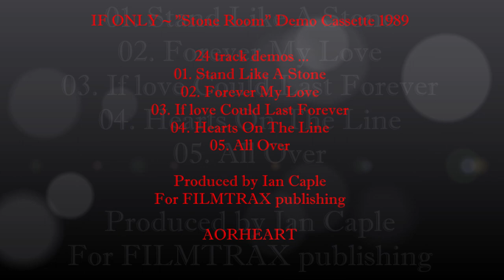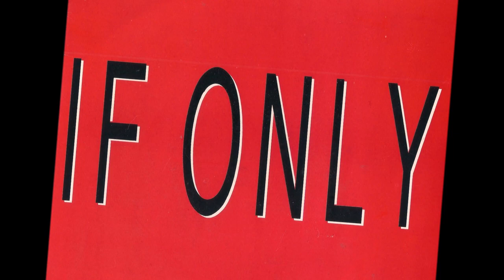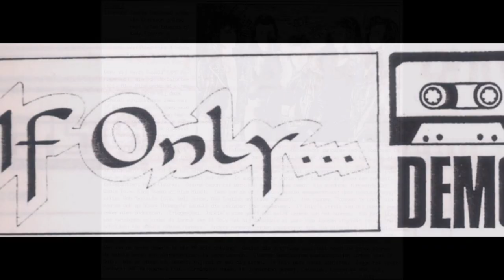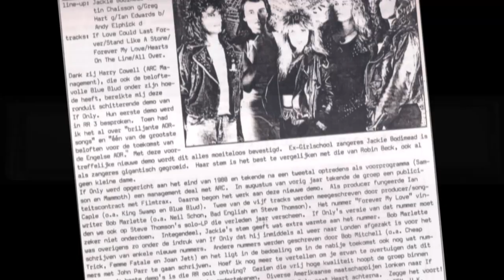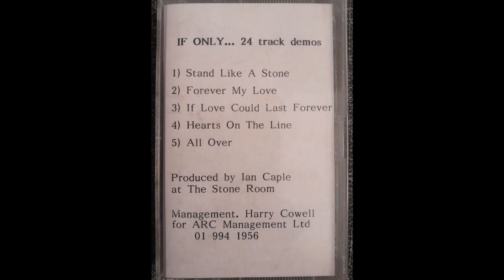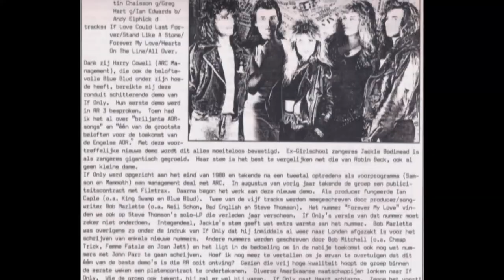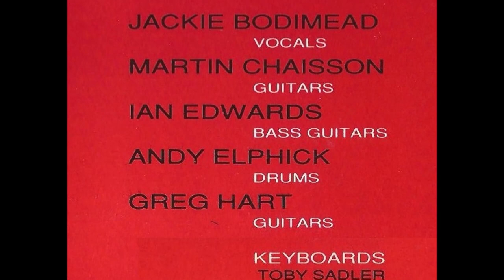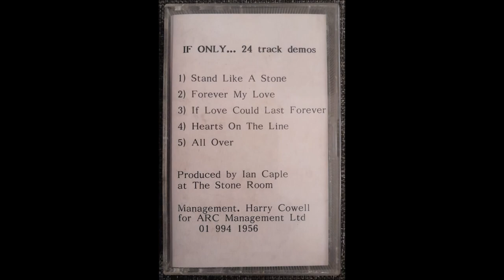IF ONLY ~ "Stone Room" demo Cassette 1989 (aorheart) Awesome !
Here you can hear the awesome 5-track "Stone Room" demo tape from IF ONLY (1989) with fantastic vocals from Jackie Bodimead ! One of the best female fronted AOR / Melodic Rock demos I have ever heard ! The first time I heard these demos from IF ONLY, they took my breath away ! I have these "24 track demos" original on cassette tape and digitized and posted for you here on Youtube. Demos of the highest order !!!
IF ONLY is awesome female fronted AOR/Melodic Rock from the UK. They made a few demo cassettes in the late 80's, early '90's with singer LORRAINE BENNINGTON and JACKIE BODIMEAD.
An album "No Bed Of Roses" was made in 1992 with TINA EGAN (R.I.P.) on lead vocals. A limited edition (100) picture disc LP called "Ghost of You" (named with Tina Egan in mind) was released in 2002.
2004 saw a limited edition of 1000 copies of unreleased demos/original album recorded with the title "Destiny" with Jackie Bodimead as lead vocalist.
The fantastic album "No Bed Of Roses" has been re-released several times over the years with bonus tracks.

The "Stone Room" 24 track demos 1989
Produced by Ian Caple
For FILMTRAX publishing
Harry Cowell for ARC Management Ltd.

the "24 track demos" ...
01. Stand Like A Stone
02. Forever My Love
03. If love Could Last Forever
04. Hearts On The Line
05. All Over

the IF ONLY band members on this Demo Tape are ...
Jackie Bodimead - Vocals
Greg Hart - Guitars
Martin Chaisson - Guitars
Ian Edwards - Bass Guitars
Andy Elphick - Drums

I'm not sure if Toby Sadler plays the Keyboards on this tape ?

many thanks to GREG HART for some of the pictures !

AORHEART